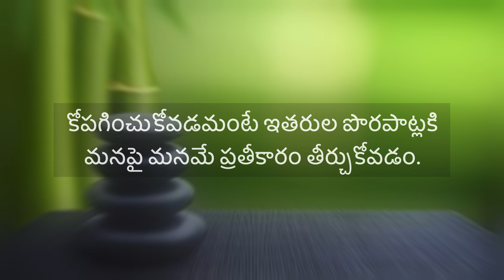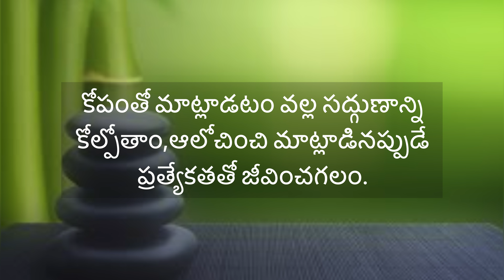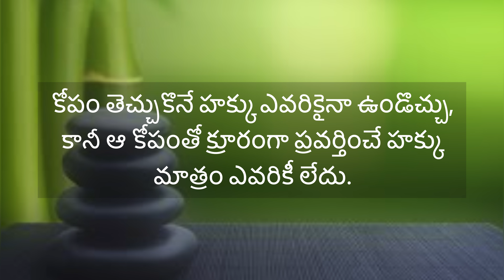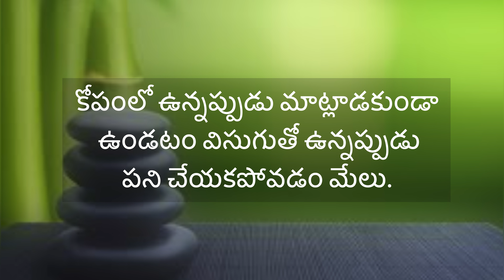కోపం || Best Anger Management Video From Life Experiences||జీవిత సత్యాలు||సూక్తులు||Mounika Damerla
🔹🔹 Mounika Damerla🔹🔹

1)This video has no negative impact on the original works (It would actually be positive for them)
2)This video is also for teaching purposes.
3)It is not transformative in nature.
4)I only used bits and pieces of videos to get the point across where necessary.